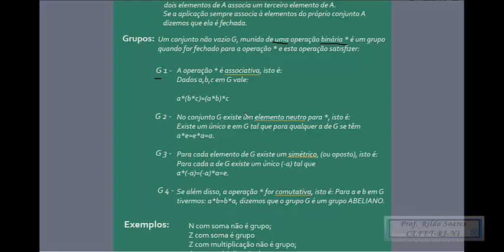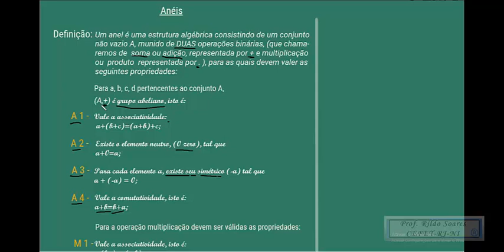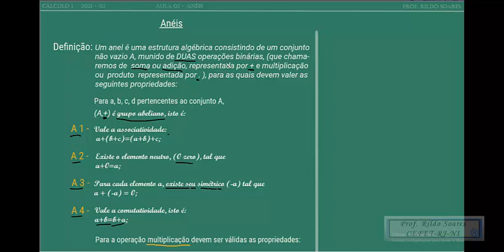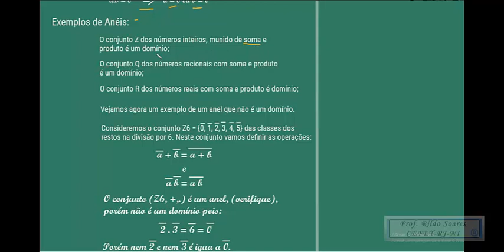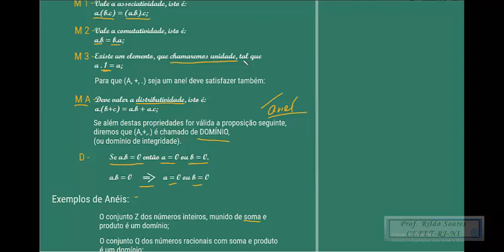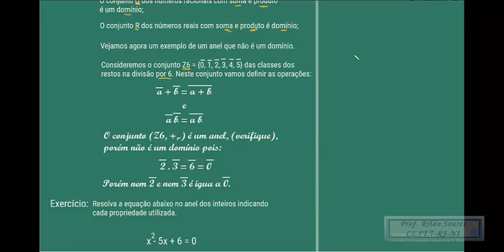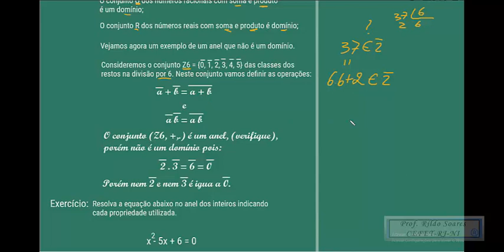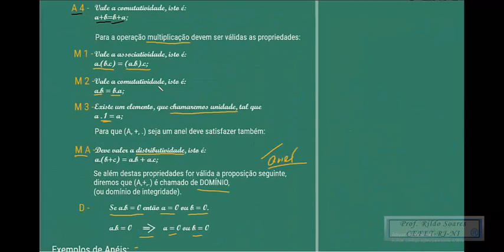Aula 02 Estruturas Algébricas - Anéis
Fazemos uma muita rápida introdução do que é um anel.